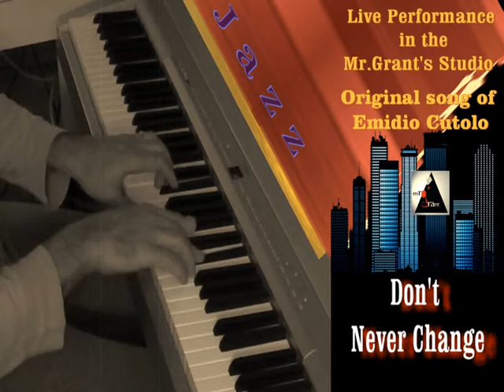DON' T NEVER CHANGE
Original Song of  Emidio Cutolo
Live Performance in the  Mr.Grant's Studio
APRILE 2014